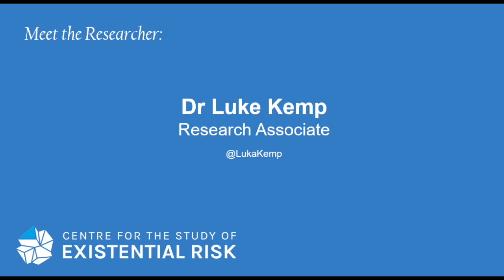Meet the CSER Researcher - Dr Luke Kemp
Meet the Centre for the Study of Existential Risk (CSER) Researchers.

Dr Luke Kemp looks at the past (civilization collapses) and future (climate change and emerging technologies) to guide policy in the present.